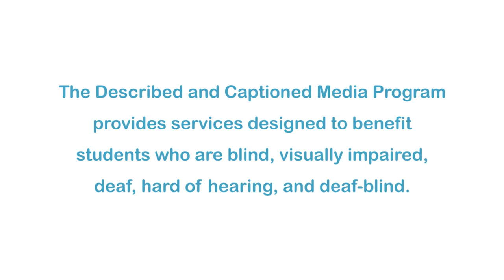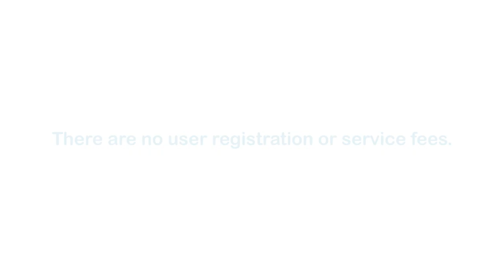Career Connections: Musician (Accessible Preview)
Meet Scott Haigh, first assistant principal bass for the world-renowned Cleveland Orchestra. He describes his musical journey from performing in high school to Severance Hall, one of Ohio's most famous concert halls. Haigh provides advice on what it takes to become an orchestra musician. Part of the "Career Connections" series.